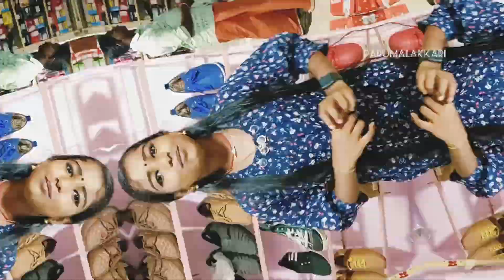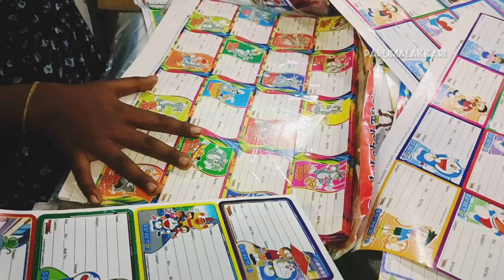ദേ ഇത്രേ ഉള്ളു എന്റെ കുഞ്ഞി കുഞ്ഞി school shopping 📖🎒shoppingvlog